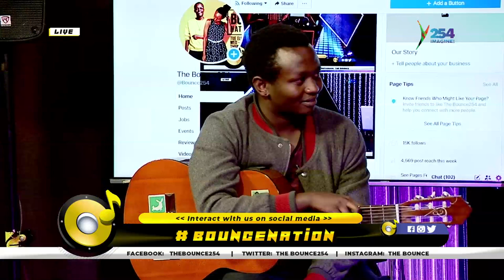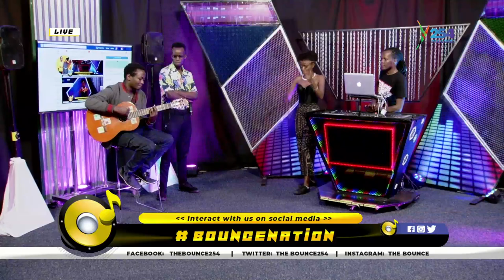BounceNation| Wang'z talk about his new song Asali